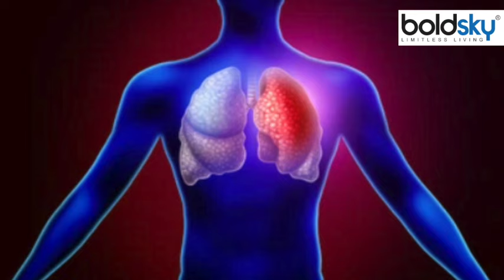Wheezing Lung Sounds Meaning: फेफड़ों में घरघराहट Lung Cancer से लेकर Respiratory Pipe Infection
Wheezing from Chest : सोते समय कई बार सांसों से या फिर छाती से तेज-तेज घरघराहट की आवाज आने लगती है। क्या आप इसके पीछे की वजह जानते हैं? अक्सर हम में से कई लोग सांसों से तेज आवाज आने पर या फिर छाती से घरघरहाट की आवाज आने पर इसे सामान्य खांसी-जुकाम के लक्षण समझ बैठते हैं, लेकिन इस तरह के लक्षण कई बार गंभीर बीमारियों की ओर भी इशारा करता है। इसलिए छाती से घरघराहट की आवाज आने पर आपको तुरंत डॉक्टर से सलाह की जरूरत होती है आज इस वीडियो में हम छाती से घरघराहट की आवाज आने के पीछे के प्रमुख कारणों के बारे में बताएंगे।

Wheezing from Chest: Many times while sleeping, a loud wheezing sound starts coming from the breath or from the chest. Do you know the reason behind this? Often, many of us consider loud breathing sounds or wheezing sounds from the chest as symptoms of common cough and cold, but such symptoms sometimes also indicate serious diseases. Therefore, if there is a wheezing sound in the chest, you need to immediately consult a doctor. Today in this Video, we will tell you about the main reasons behind the wheezing sound in the chest.